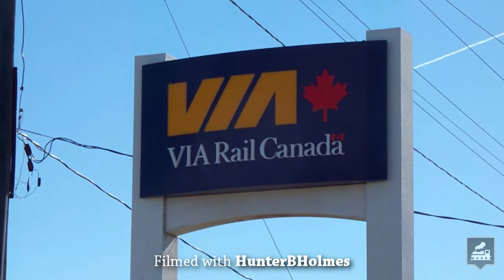VIA Trains in Chatham, Ontario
On two different road trips to Chatham, I catch two different VIAs. Just putting both in the same video now...